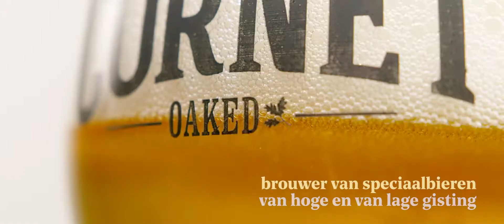Swinkels Family Brewers - Welkom bij Brouwerij Palm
Bewegende beelden trekken niet alleen onze aandacht. We verwerken ze 60.000 keer sneller dan tekst. In minder dan een tiende van een seconde maken ze een emotie in ons los. Als geen ander medium is video in staat om vanuit die emotie kijkers te overtuigen én te blijven hangen in ons geheugen.

Weten hoe we jou kunnen helpen met video of animatie?